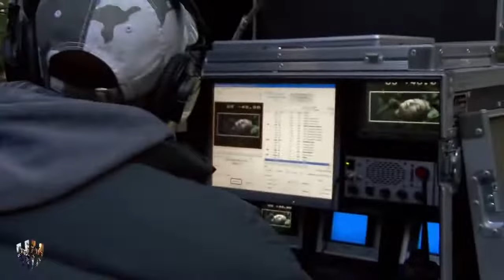The Twilight Saga - Unseen Bloopers HD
Here comes some crazy bloopers from everyone's favourite The Twilight Saga.
Featuring Robert Pattinson, Kristen Stewart, Taylor Lautner and many more.

I will remove the clip, video or come to an agreement

Twilight Bloopers
Twilight Gag Reel
Twilight Outtakes
Twilight Behind the scenes
Twilight Saga
The Twilight